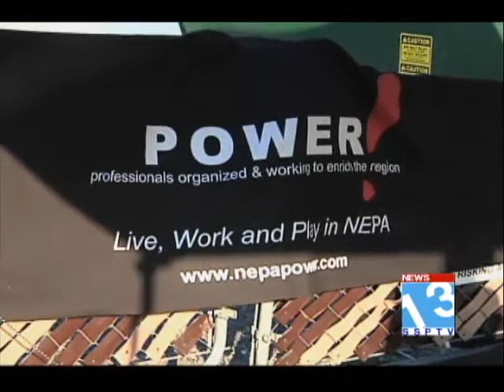Back to School Help By POWER Committee